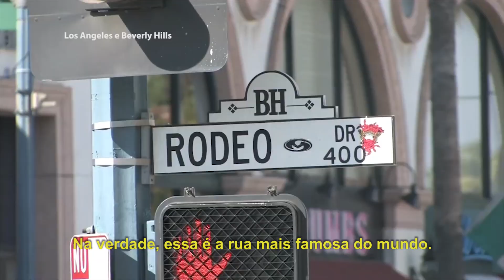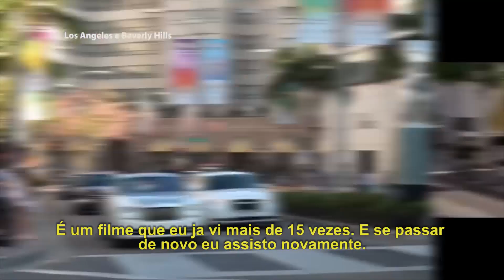CONHEÇA RODEO DRIVE EM BEVERLY HILLS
Descubra como se locomover em Buenos Aires!